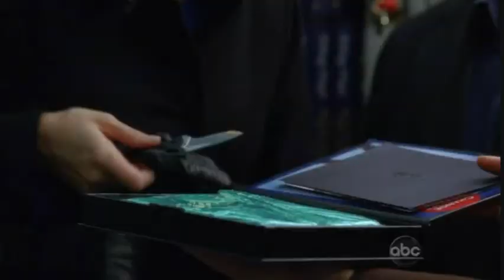{Castle} Circus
Just a little fun for the summer hiatus. Thanks to everyone who helped me with finding clips.